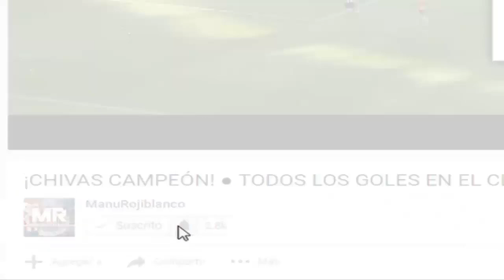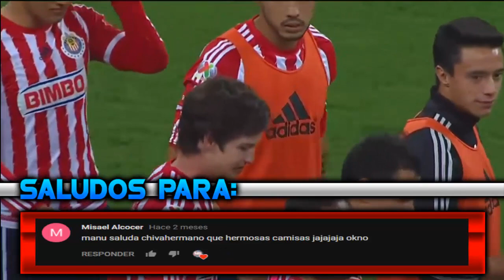CARLOS FIERRO ● GOLES Y JUGADAS ● 2014/17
Pido una disculpa por tardar tanto en subir un nuevo vídeo, pero la verdad es que he estado muy ocupado, espero que les guste esta recopilación de goles y jugadas de Carlos Fierro.